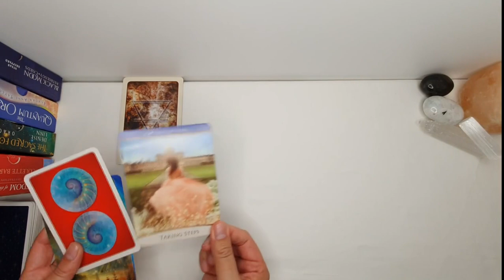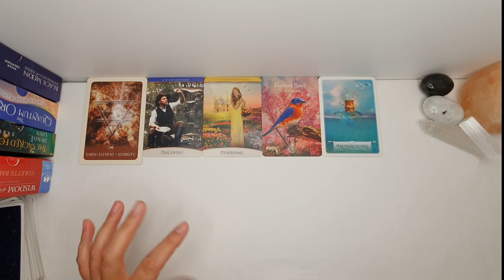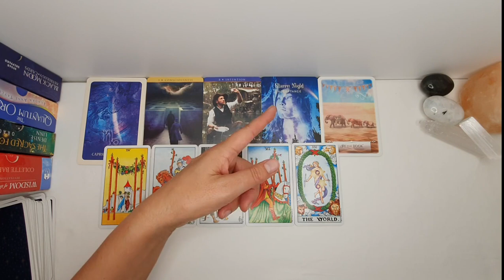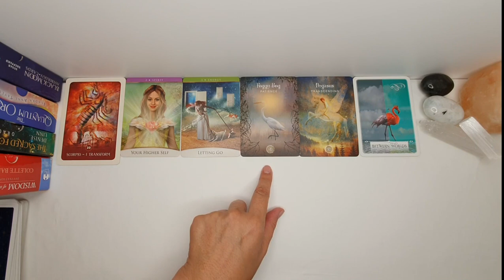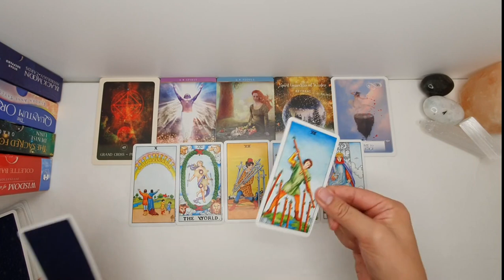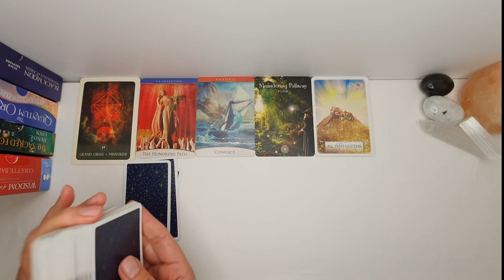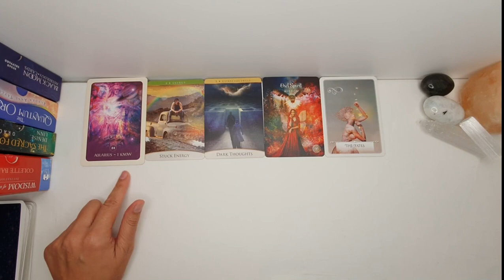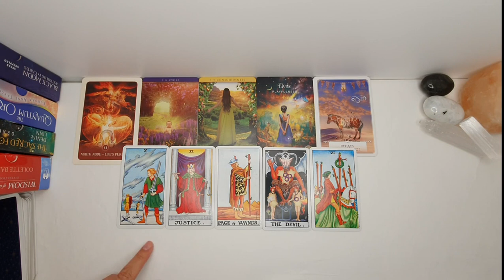Sun🌞 in Taurus♉ 2023 - Birth Chart Houses 1-12 🏡📜Your Tarot Messages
Happy Birthday Taurus! 🎁🥳 Find where the Sun in Taurus sits in your Natal Chart and go to the time stamp/s below of the relevant house/s. There may also be messages relevant for viewers who are not Sun in Taurus but have Venus in Taurus, so do look at the house Venus is in within your Natal Chart also.🎀

Blessings to you all 🌈💖🌺xx

⭐Timestamps⭐
00:00 Introduction
00: 34 House 1
06:18  House 2
14:08  House 3
24:12  House 4
32:50  House 5
44:00  House 6
53:22 House 7
1:03:06  House 8
1:14:42  House 9
1:21:55  House 10
1:29:43  House 11
1:40:39  House 12

Welcome to Oracle inSight

Self-Empowerment through an Oracle and Tarot card reading. An interpretation for clarity, inspiration and guidance.

A perspective intended to serve in the highest good of all.

Flaura 🌈🌺xx

Video created in Wondershare FILMORA